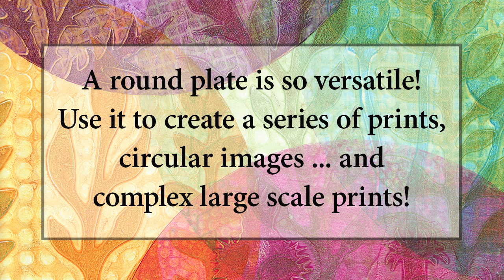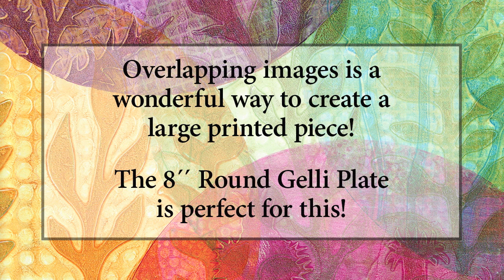Monoprinting with the 8" Round Gelli Arts® Plate!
There's something universally appealing about the round shape and all it symbolizes. Take a look at this video and see the beauty of monoprinting on the NEW 8" Round Gelli Arts® Plate!